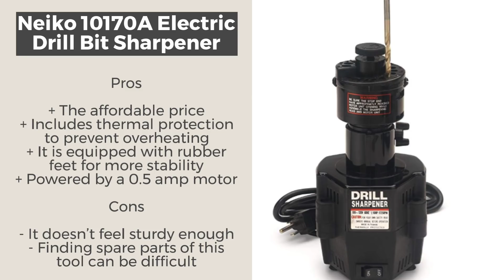Best Drill Bit Sharpener - Top 5 Reviews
⬇️ Here are the links for the products we have reviewed: ⬇️
✅ 1. Drill Bit Sharpener Tormek DBS-22
✅ 2. Drill Doctor DD350X 350X Drill Bit Sharpener
✅ 3. Neiko 10170A Electric Drill Bit Sharpener
✅ 4. XtremepowerUS All in 1 Multi purpose Power Drill Bit Scissor Knife Plane Chisel Sharpener
✅ 5. Drill Doctor 750X Drill Bit Sharpener for High-Speed Steel

Welcome to our Drill Bit Sharpener reviews. Our goal is to make sure that you choose the best possible product. We made this research so you can focus on the job and don't waste time looking for the right tool.